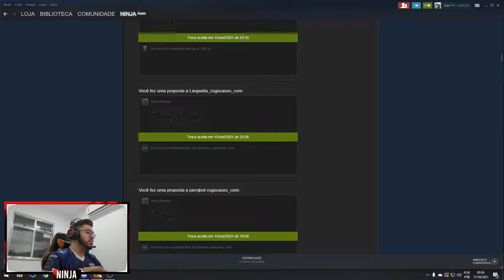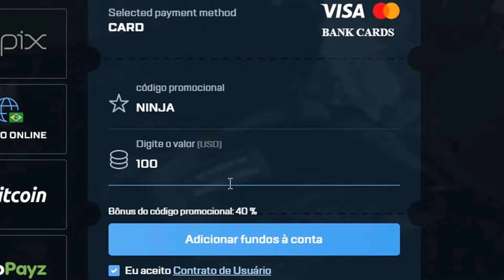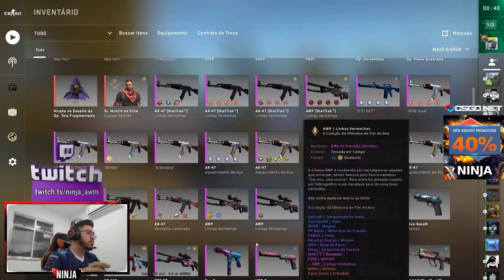SÓ TAPA NA CARA DELES ''No Reload'' COM SKINS NO CSGONET